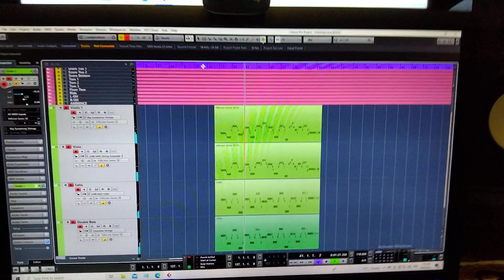String Arranggement for Ost Indahnya Rasa dicinta